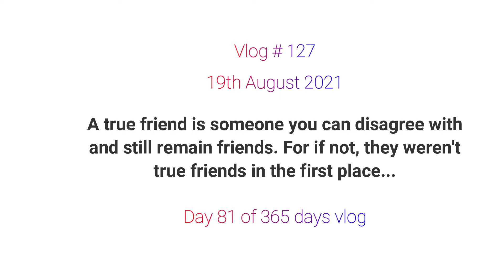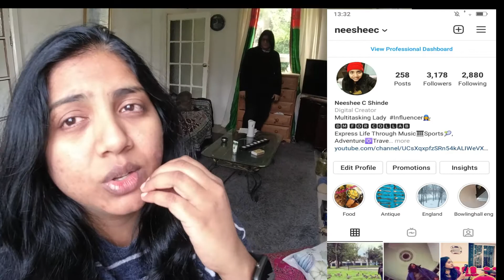Security guard stopped us and asked us to delete all my videos 😭 😭 😭